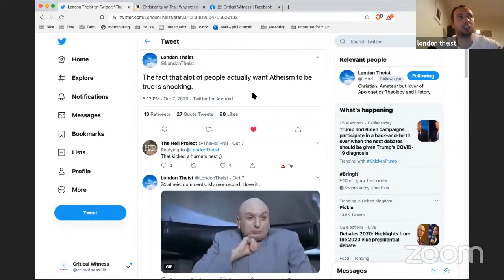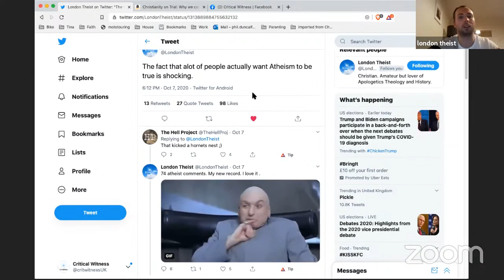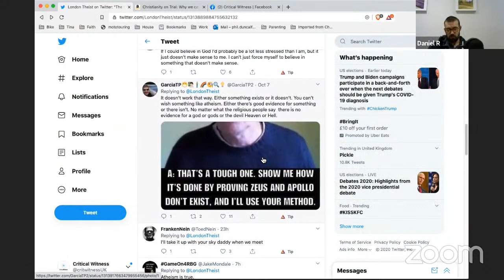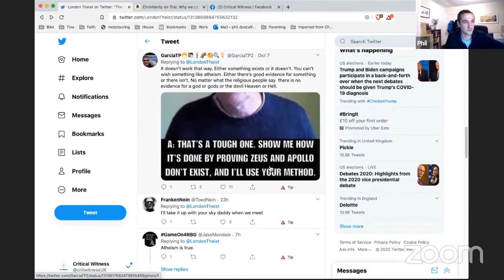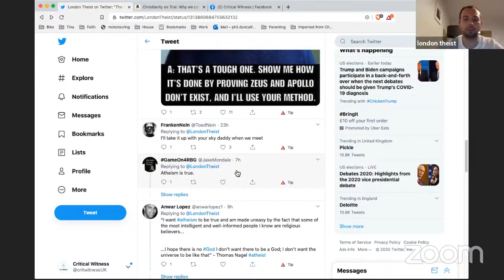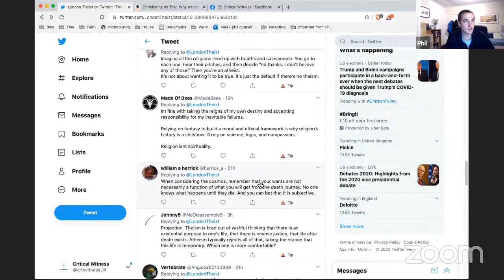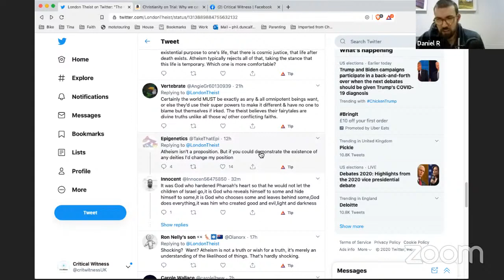#12 London Theist - Agnosticism, Atheism, Christianity and the Problem of Evil - Critical Witness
Today we are talking with Dean a.k.a. London Theist. Dean lives in London and became a Christian despite growing up in a secular environment with most of his peers being atheists. We all like books and Dean has been supporting and encouraging us on social media so we thought we'd have a chat! Join in live and we'll see where this conversation goes.

Timeline:
00:00 London Theist introduces
17:54 Possible answers to other religions
22:00 Importance of reading
26:30 Discussion about Sapiens by Yuval Noah
32:00 Discussion on morality and objectivity in both Christian and Atheistic worldviews
42:00 Detour into whether LT will do any formal degree
43:30 Discussion on the problem of evil and the lack of lament in western Christianity
55:00 Where does positive thinking fit in?
1:01:00 London Theist and Twitter and getting 1000 followers
1:05:00 New athiesm is dead but atheism is a rational position just like Christianity
1:08:00 What evidence is there for Christianity?
1:19:30 What about hell?
1:33:30 Responding to Twitter Atheists and the definitions of atheism
1:46:00 Satisfactory answers to the Old Testament and the idea it is written by uneducated and backwards people
1:59:00 Top Books

Dan and Phil are mates who like talking apologetics, philosophy, ethics and theology. They interview Christians who are evangelists, authors, scientists, apologists, comedians or simply interested in talking about big topics. In the future, we're looking to interview people from other faiths and atheists in a non-confrontational format.

We put all interviews on a podcast. We aim to update the podcast every other week:

Find: @CritWitnessUK

Finally we're looking to feature other writings on our website. If you write on the topics above get in touch!